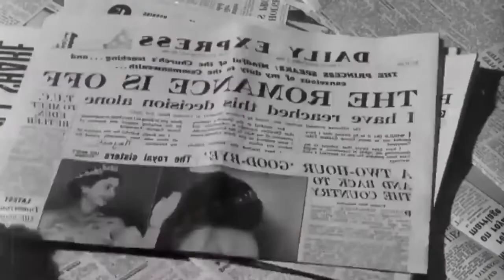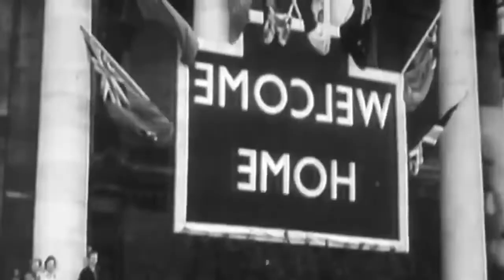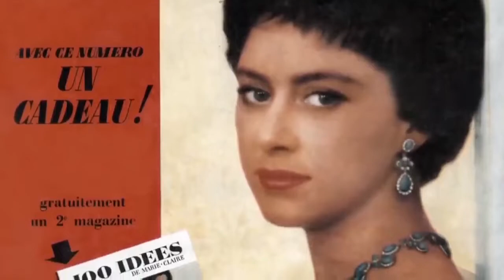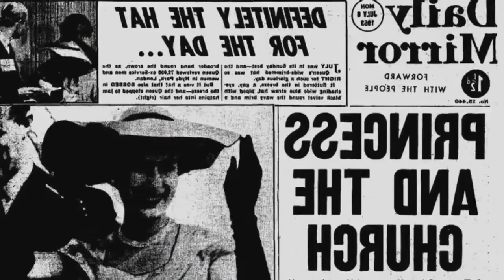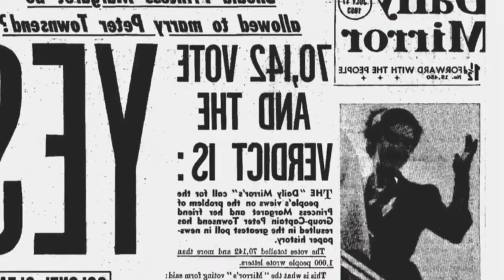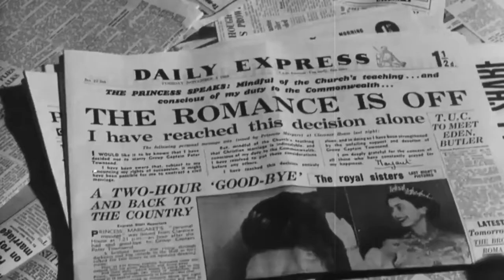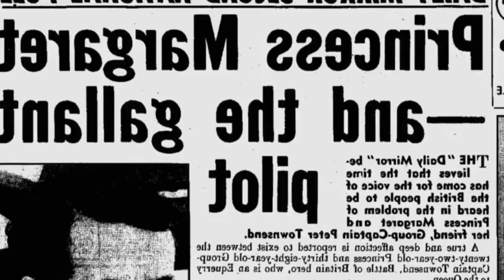Queen Elizabeth II and Princess Margaret - Love and Loyalty - The Queen Documentary